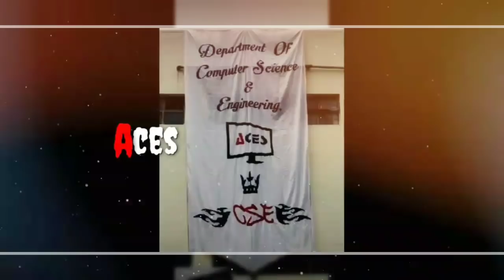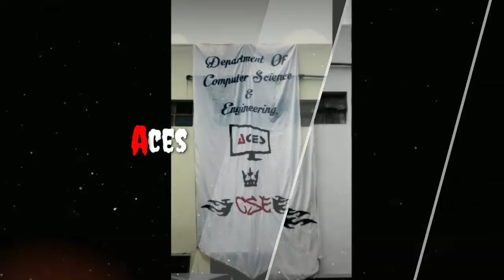Eureka 2k18 (computer science department)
National Event Held at Tatysaheb kore Institute Of Engineering and Technology,warananagar,kolhapur